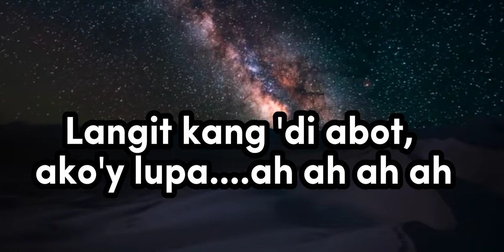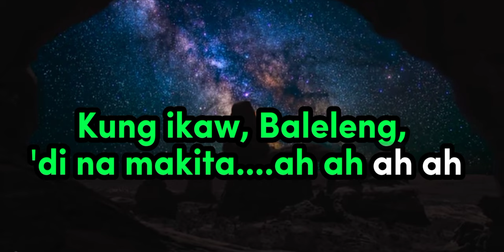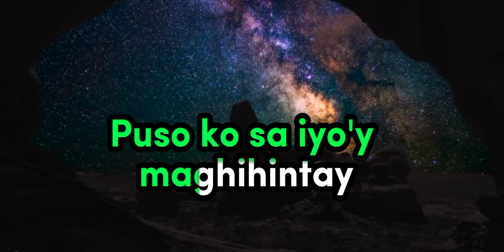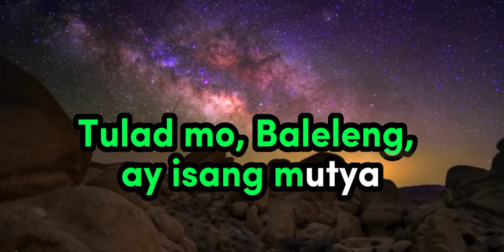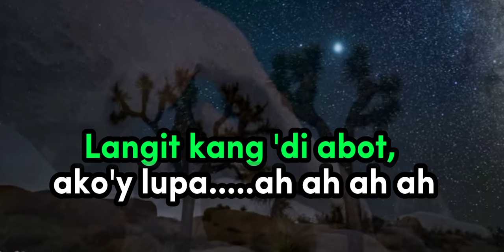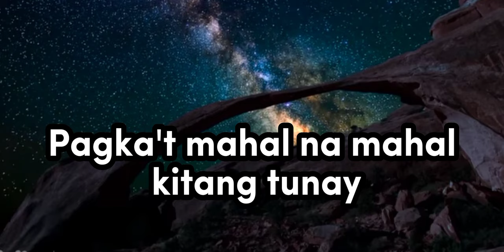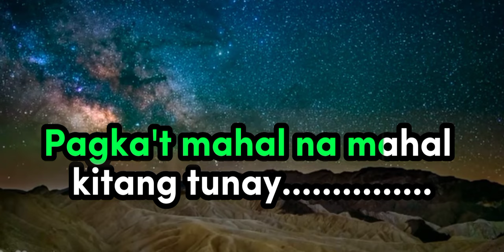BALELENG - REGGAE KARAOKE VERSION | MVM KARAOKE PLAYLIST